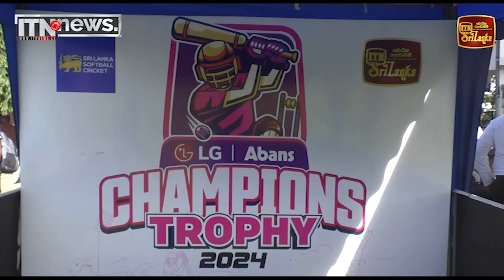LG - Abans Champions Trophy With ITN